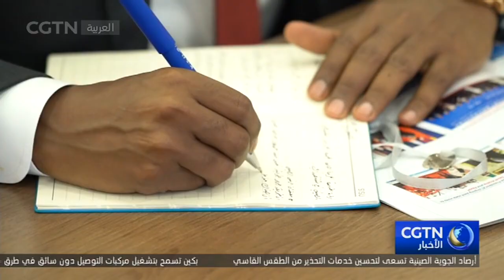دبلوماسيون عرب: أفكار الرئيس شي جين بينغ صالحة البشرية جمعاء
مع تعزيز التعاون والتبادلات بين الصين والدول العربية، ازداد الاهتمام في الدول العربية بمتابعة الشأن الصيني وخاصة التاريخ والثقافة. وبناءً على طلب عدد كبير من الدبلوماسيين المتمركزين في الصين، فتحت المدرسة الحزبية التابعة للجنة المركزية للحزب الشيوعي الصيني الباب أمام الدبلوماسيين المعتمدين في الصين من الدول العربية ودعتهم إلى شانغهاي، المدينة التي شهدت تأسيس الحزب الشيوعي الصيني، وذلك لتعزيز فهمهم للصين.